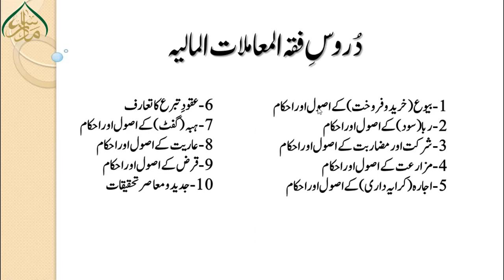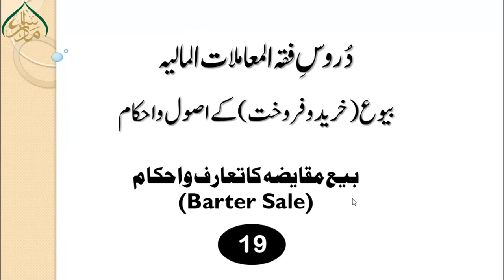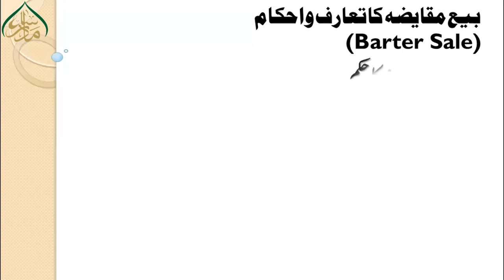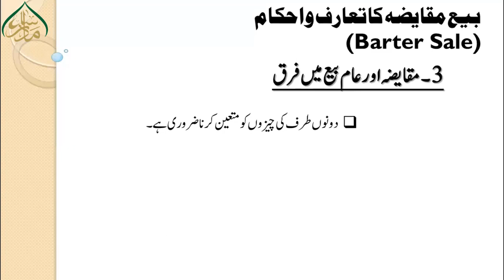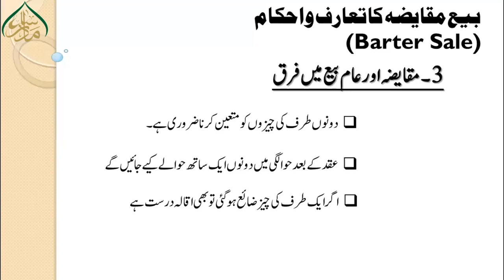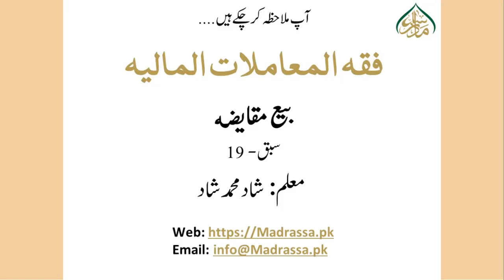بيع مقايضه Barter sale 19